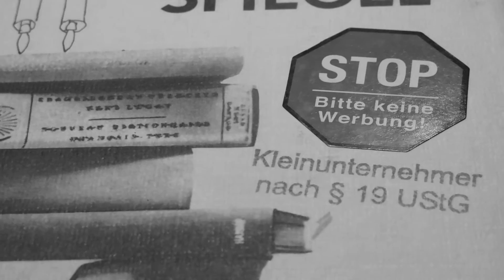Mein Leben im Behindert_Sein. (Eine Art IPTV Memoiren)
Aus Altersgründen bieten wir unsere regional und überregional sehr gut eingeführten Thüringer Marken-Ingenieur-Unternehmen zum Verkauf auf Rentenbasis an.

Zum Verkauf stehen alle Einzel-Unternehmen der SOMMERLANDT Gruppe:

1. SOMMERLANDT, Ingenieurbüro für Bauwesen im Landkreis Gotha
2. technische hochschule bauhaus newgothacity.de
3. Private Institute for Urban Diagnostics, Freistaat Thüringen
4. sommerlandt fm - dietmar sommerlandt facility management, Europäischen Union

Anschrift:
SOMMERLANDT Gruppe
Dipl.-Ing. Dietmar Sommerlandt & Dipl.-Ing. Birgit Sommerlandt GbR
Im Siebengehege 3
99869 Günthersleben-Wechmar

Telefax: 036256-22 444 (nur b2b)
Mobiltelefon: 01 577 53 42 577 (nur b2b)